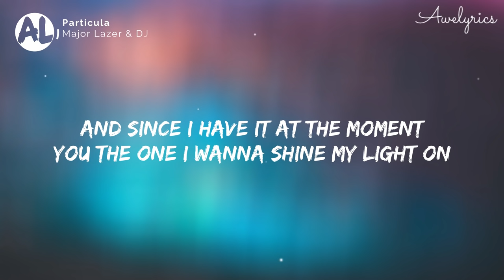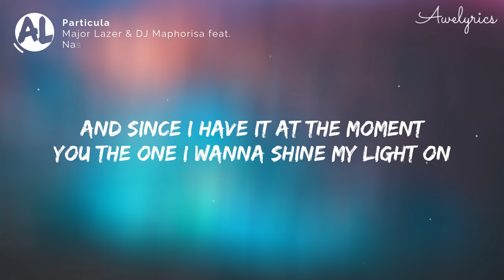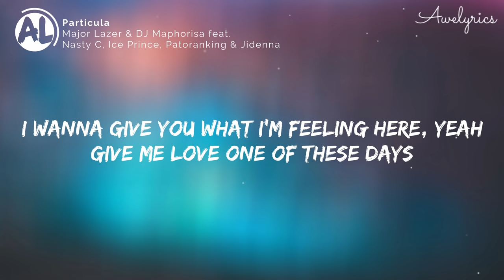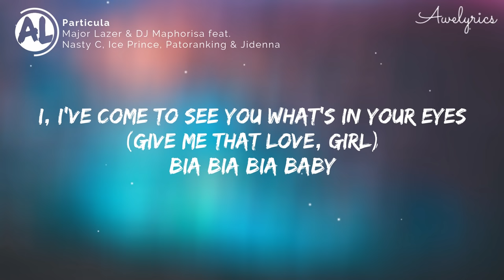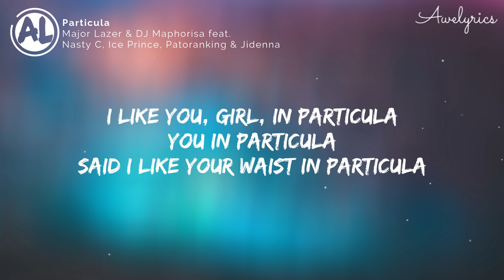Major Lazer & DJ Maphorisa feat. Nasty C, Ice Prince, Patoranking & Jidenna - Particula (Lyrics)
🎤 Lyrics: Major Lazer & DJ Maphorisa feat. Nasty C, Ice Prince, Patoranking & Jidenna - Particula

[Nasty C:]
They told me everybody's 15 minutes in a different timezone
And since I have it at the moment
You the one I wanna shine my light on
Get your life, get your life, little mama
Won't you get your life on?
Ain't nothing cooler than the wrong moves
When you do 'em to the right song, the right song
Let's shoot this movie and put the shit on repeat
I hope this Mary's not making you fall asleep
Before we hit the road, put our phones on silent
Nobody's tryna bring sand to the beach
What would it take to change your plans for the weekend?
'Cause I am tryna kick it like EA
The whole thing, the pre-party, the pre-sex
Now we hit the Major League where the G's at

[Ice Prince:]
I like you, girl, in particula
You in particula
Said I like your waist in particula
I like you, girl, in particula, yeah
You in particula

[Patoranking:]
Come, come, give me the love, girl
Give me the love, girl, give me the love, girl
Come, come, come, give me the love, girl
Bring di dance and gimme some culture

[Jidenna:]
I wanna give you what I'm feeling here, yeah
Give me love one of these days
I know the first time I saw you there, yeah
Carry, carry carry go
Na u sabi, mami, you already know
Me, I can't lie, oh
I like you, gal, in particular
Can I see your particulars?
I been screening you like una pelicula
So baby, let's stir it up, yeah
I, I've come to see you what's in your eyes
(Give me that love, girl)
Bia Bia Bia Baby

Bring di dance gal, give me some culture